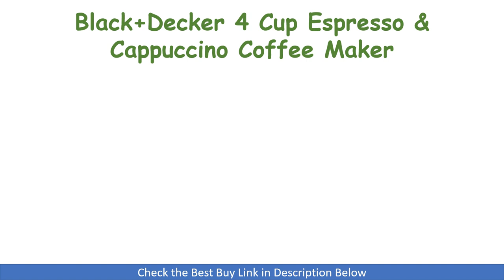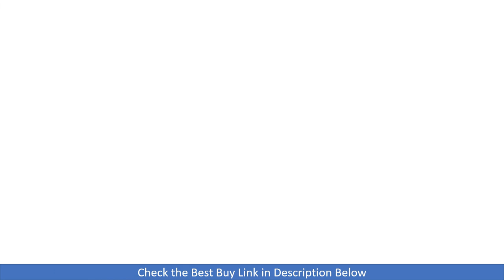Best Espresso and Cappuccino Coffee Maker Machines in India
In this video we have done review of the Top 2 Best Espresso and Cappucino Coffee Maker machines that you can buy in India.

1. Morphy Richards New Europa 800 Watt Espresso and Cappuccino 4 Cup Coffee Maker

2. Black+Decker 4 Cup Espresso & Cappuccino Coffee Maker